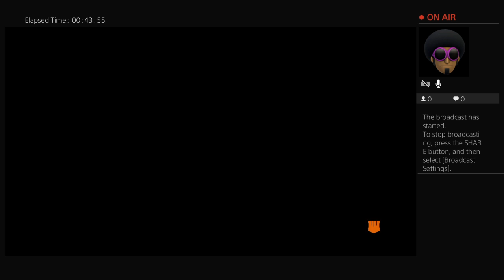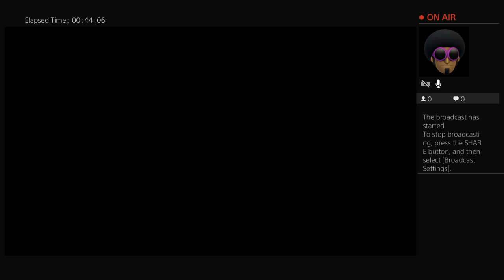London said im related to trent shelton